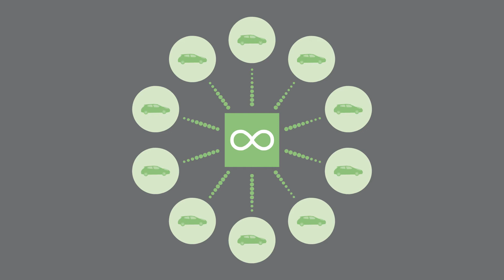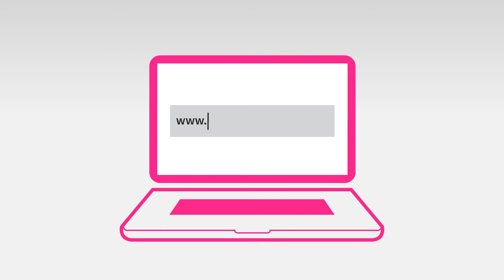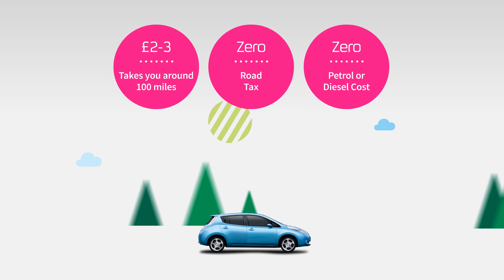My Electric Avenue Video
Drive an electric car and help to shape a low carbon future with cleaner air -- and save money!

We need ten 'electric avenues' -- groups of ten people or more -- where each person will drive an electric car for 18 months to trial a new technology. We are preparing for when electric cars will be commonplace through using the to technology monitor and control the electricity demand from charging electric cars. It is a solution that will save expensive and disruptive work being carried out to upgrade the electricity network and avoid the need for roads to be dug up.

Ofgem, the energy industry regulator, is funding the project through its Low Carbon Networks Fund, supported by Scottish and Southern Energy Power Distribution, the company that is responsible for maintaining the local electricity network in certain areas in Britain. This will make sure that the lights stay on and that a low carbon,
healthy future is possible for all, whilst avoiding unnecessary increases in your electricity bill.

We need ten or more people to take part in each local area. We will also ask you to take part in surveys and sign up to the full 18-month trial period.